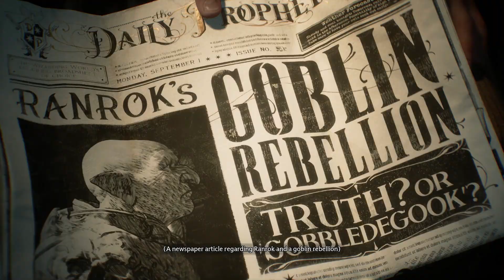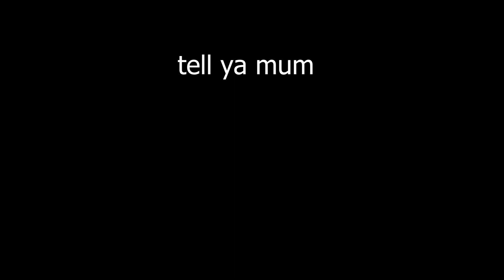Hogwarts in the hood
Dr Potter coming at ya